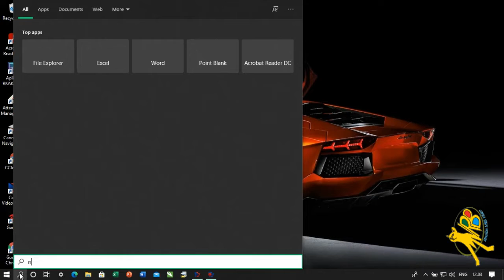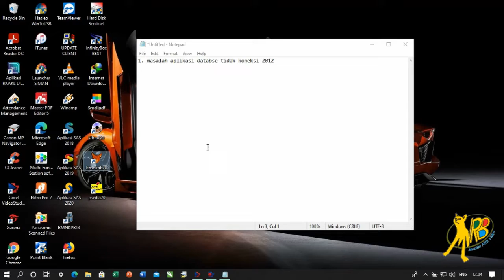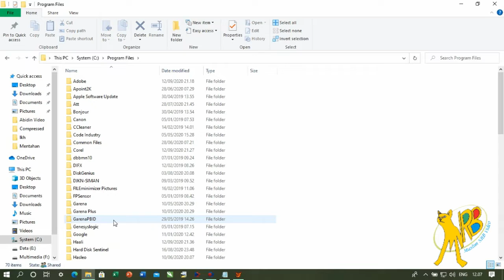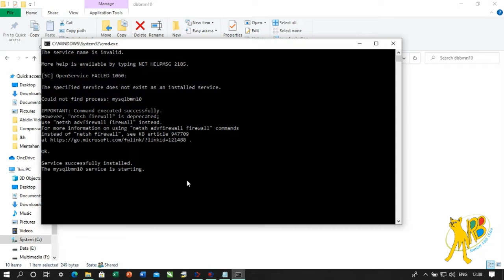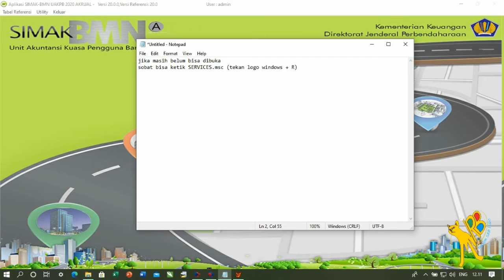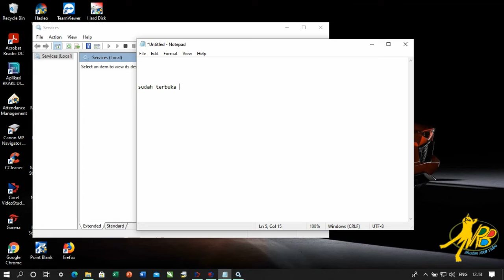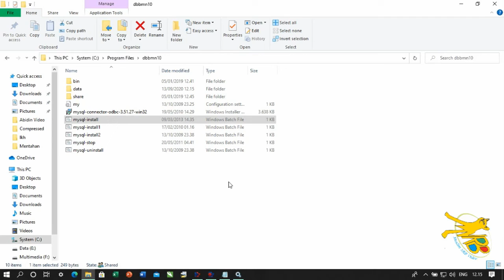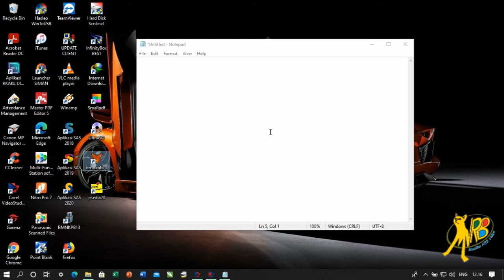SIMAKBMNDB Tutorial Penyelesaian Masalah Pada Aplikasi SIMAK BMN dan Persediaan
Pada hal ini saya ingin memberikan sedikit tentang penyelesaian aplikasi SIMAK BMN dan Persediaan, yang dimana sering kita temukan permasalahan seperti tidak ada koneksi ke database bmn 2012 (gagal)

sobat bisa ikuti dan simak video ini sampai selesai, semoga video ini bermanfaat sukses selalu buat sobat para operator SIMAK BMN dan Persediaan

Salam Muslim NRB SIMAKER MIN 7 Tangerang